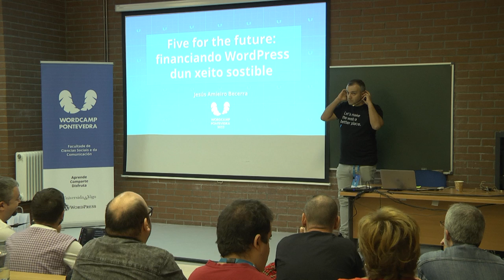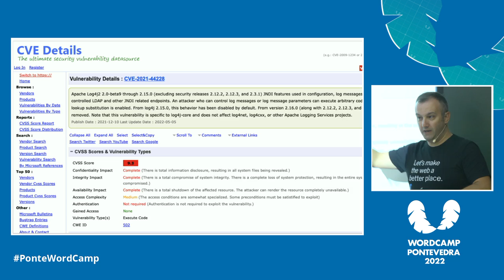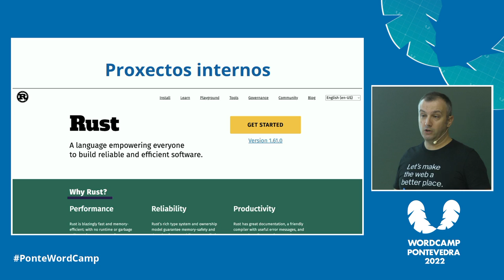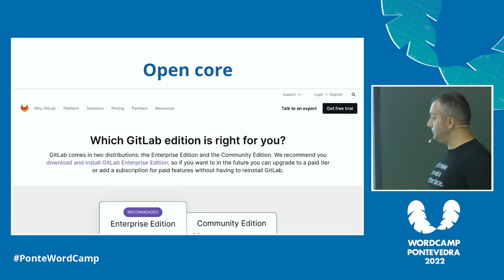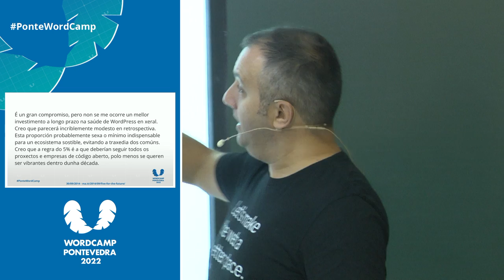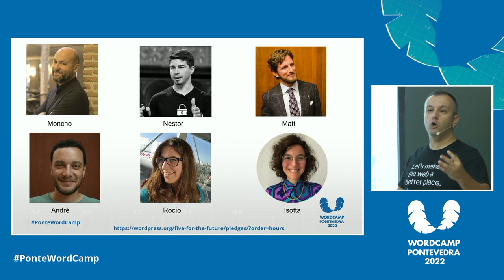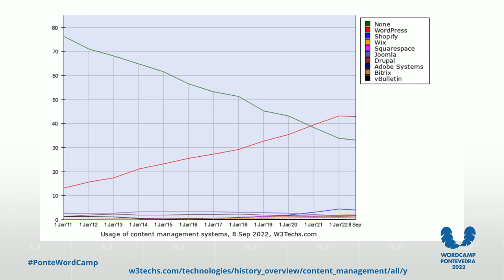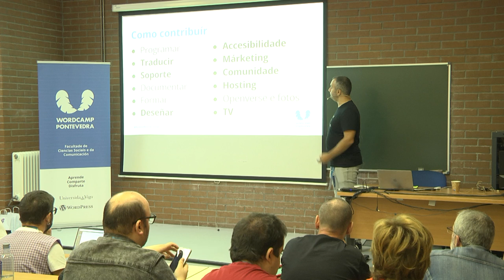Five for the Future: financiando WordPress de una forma sostenible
Uno de los principales problemas que tienen los proyectos publicados bajo licencias libres, como es el caso de WordPress, es el de su financiación, ya que muchas veces los promotores no son capaces de crear un modelo de negocio sostenible, y el proyecto acaba muriendo por inanición.

En esta sesión:

1. Explicaré la problemática alrededor del financiamiento del software libre, así como los principales métodos de financiamiento.

2. Presentaré la iniciativa «Five for the Future», que desde el año 2014 permite que el proyecto libre de WordPress goce de un éxito que no deja de crecer con el paso de los días.

3. Daré unos cuantos consejos para que los asistentes sepan como participar en esta iniciativa.Presentation Slides »